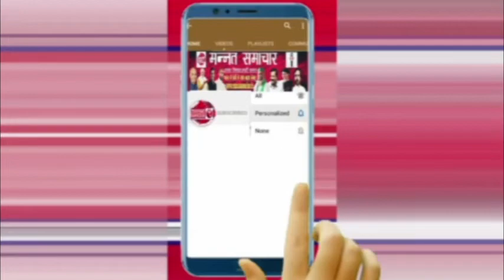तीतरो मे नए साल के आगमन व पुराने साल के विदाई मे तीतरो प्रेस क्लब का हुआ पत्रकार सम्मेलन का आयोजन...